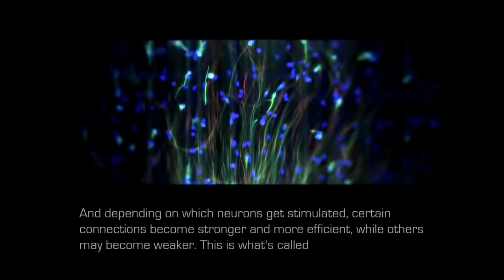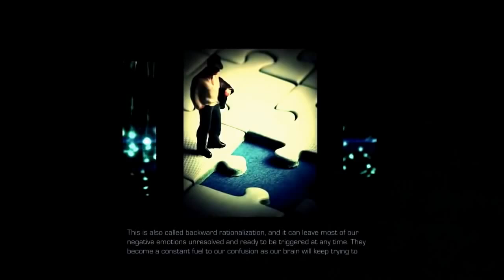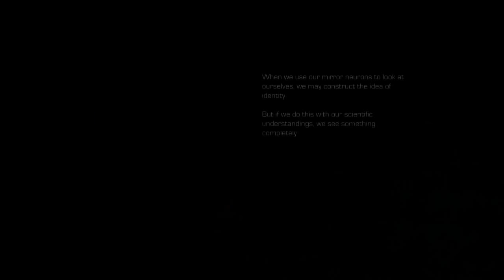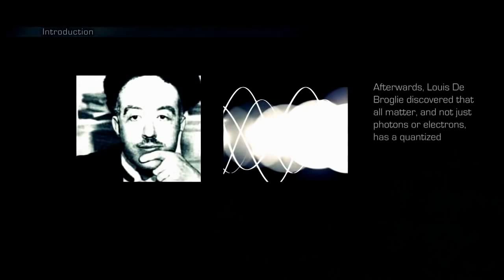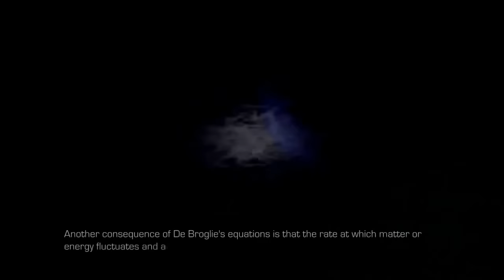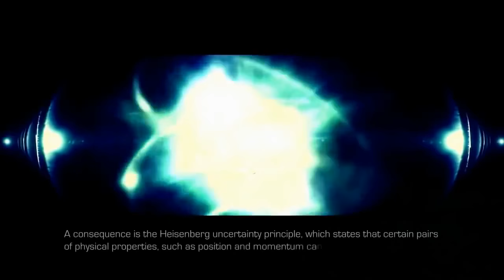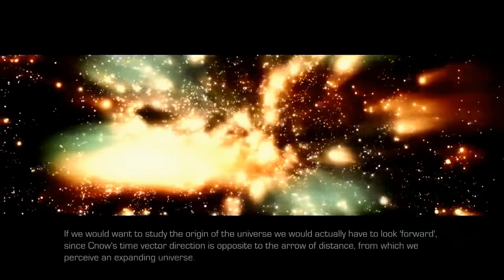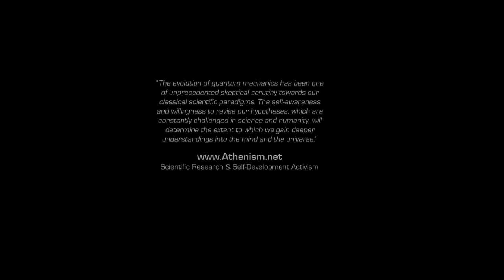Human Brain And Quantum Physics HD Discovery Channel Documentary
The quantum mind or quantum consciousness[1] hypothesis proposes that classical mechanics cannot explain consciousness. It posits that quantum mechanical phenomena, such as quantum entanglement and superposition, may play an important part in the brain's function and could form the basis of an explanation of consciousness. It is not a single theory, but a collection of hypotheses.

A few theoretical physicists have argued classical physics is intrinsically incapable of explaining the holistic aspects of consciousness, whereas quantum mechanics can. The idea that quantum theory has something to do with the workings of the mind go back to Eugene Wigner. He assumed the wave function collapses due to its interaction with consciousness. Physicist Freeman Dyson argued that "mind, as manifested by the capacity to make choices, is to some extent inherent in every electron."[2] However, most contemporary physicists and philosophers consider these arguments to be unconvincing.[3] Physicist Victor Stenger characterized quantum consciousness as a "myth" having "no scientific basis" that "should take its place along with gods, unicorns and dragons."[4]

The philosopher David Chalmers has argued against quantum consciousness. He has instead discussed how quantum mechanics may relate to dualistic consciousness.[5] Chalmers is skeptical of the ability of any new physics to resolve the hard problem of consciousness.[6][7]